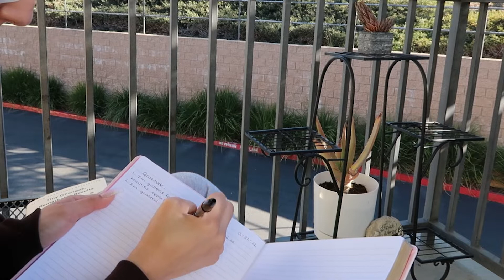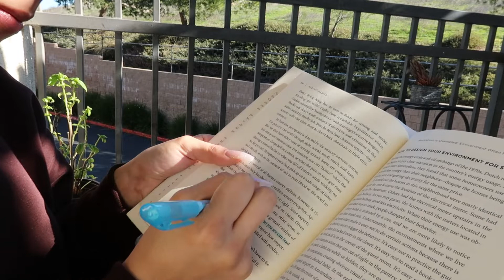How to ROMANTICIZE YOUR LIFE and start living for you| Jade Celeste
Starting from now on we are Romanticizing our life and living every day like it’s our last. Turn your life into your dream reality, manifest everything you want but acting like it’s already there￼￼. Find joy in doing the simplest things like making your bed, doing your skincare or making your favorite meal. Love the life you’re living now while working on the one you can’t stop thinking about and it will come to you so easily.

Xoxo Jade.